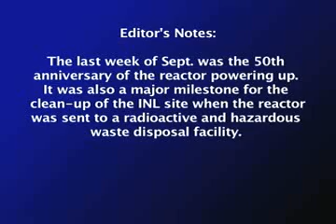Engineering Test Reactor Removal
The last week of September 2007 was the 50th anniversary of the Engineering Test Reactor powering up. It was also a major milestone for the Idaho Cleanup Project when the grout-filled reactor vessel was pulled from the ground, loaded onto a trailer and sent to a radioactive and hazardous waste disposal facility. The reactor ceased operations in the early 1980s and no longer contained fuel.

Removal of the reactor vessel and structures began with the use of controlled charges to blast the high-density concrete and steel shielding that once held the reactor vessel in place.  [Video of demolition]

Then the building was pulled down. [Video of building pull]

Finally, this week, the grout-filled reactor vessel was lifted from a three-story deep hole...[Video of pull]

...loaded onto a specialized trailer and transported several miles to a the waste disposal facility...[Video of truck]

...and finally placed in a lined landfill where it will be filled with more grout and will spend the rest of eternity. [Video of reactor in landfill]

While the internal components of the reactor are still radioactive, most of its surroundings were radiologically clean. Before transporting the reactor vessel, the lower part that had been inaccessible during the rest of the cleanup operation was painted to lock down any radioactive materials that might be clinging to it.  [Spruill sound bite]

The Engineering Test Reactor was built more than fifty years ago to support early development of nuclear technology. At that time it was the largest and most advanced materials test reactor in the world. It provided valuable research for 25 years. Its work enabled the development of advanced nuclear propulsion for the Navy as well as work supporting the nuclear energy industry. [Coyne bite]